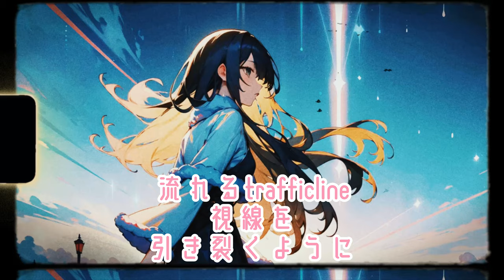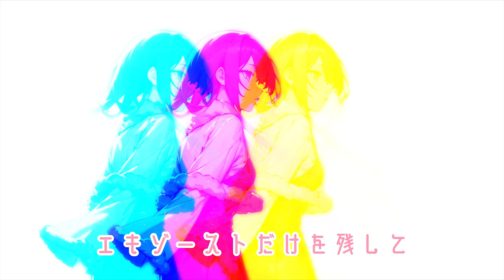【SunoAIクリエーターソング】縄文Stream～アイノコトバで繋ぐ未来の笑顔 仮想の【縄文自動車笑会】が元気300％の風を届ける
この曲「縄文Stream アイコトバ」は、縄文時代の優しい愛の文化、柔らかで暖かい風、そして自動車で駆け抜ける爽快感をイメージして作りました。
縄文自動車笑会という仮想の集団が主役のこの曲は、新しくも懐かしい笑顔と、言葉を介さずに心を通わせる愛のメッセージを届けます。
キャッチーなフレーズと心地よいメロディで、次の時代への期待感と希望を歌い上げます。みなさんにとっての「アイノコトバ」は何ですか？音楽を通じて、愛と笑顔が溢れる世界を一緒に創り上げましょう。